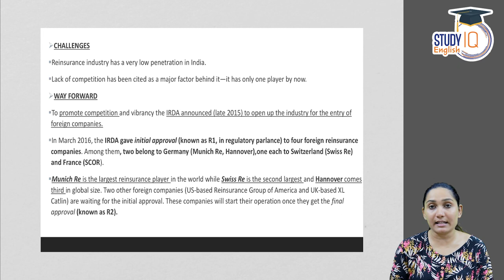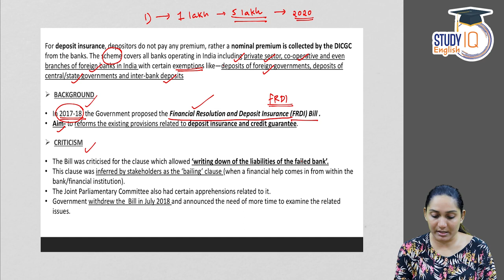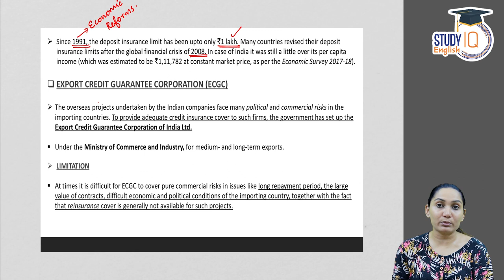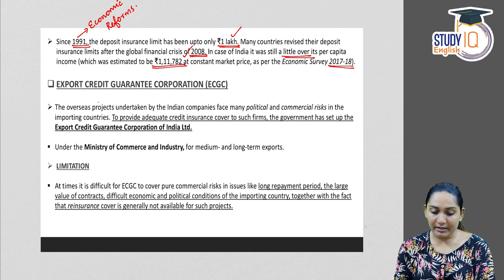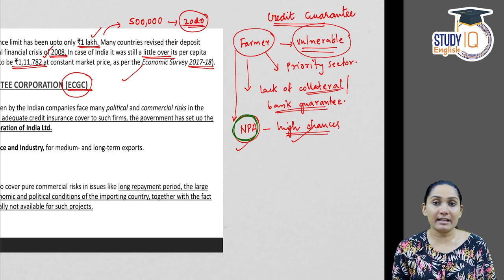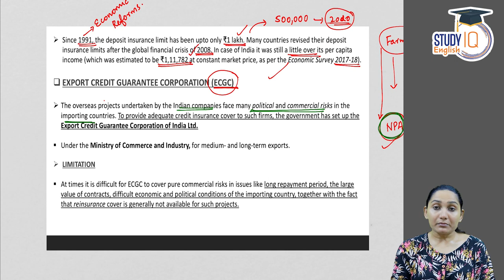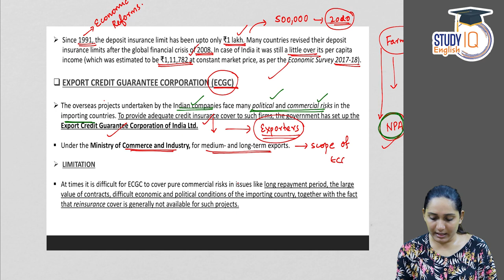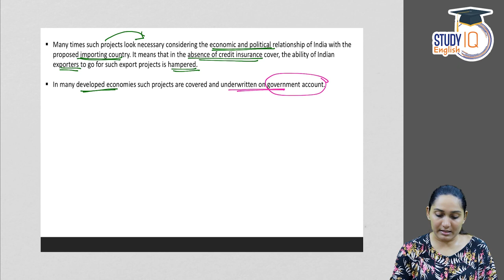Indian Economy by Ramesh Singh - Chapter 13 | Export Credit Guarantee Corporation | Part 05 | UPSC